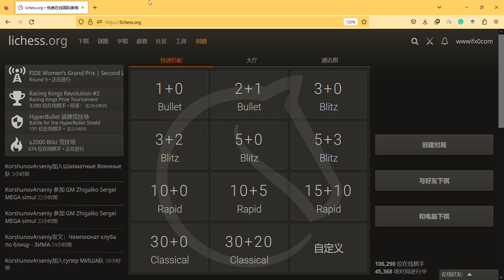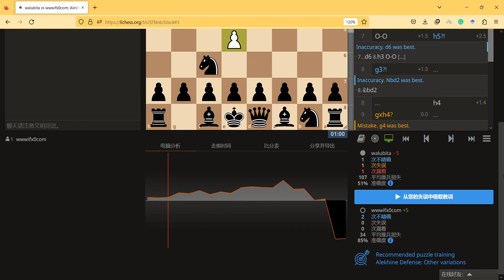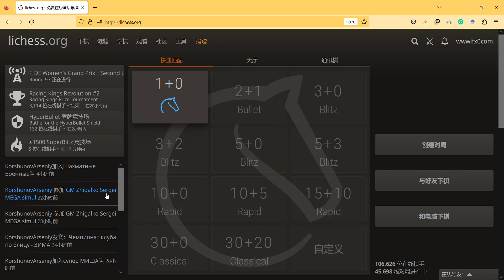playing on lichess video 3423543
if you are interested in our Youtube Channel or
write article together: